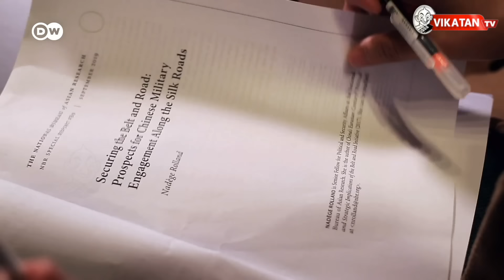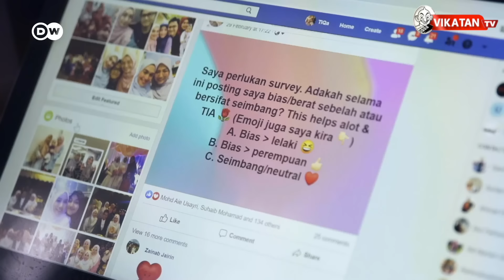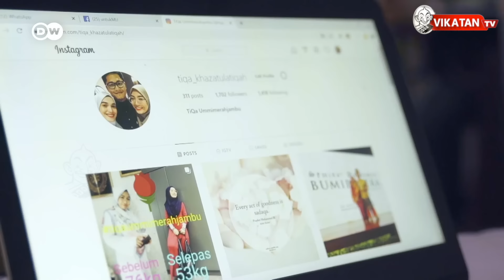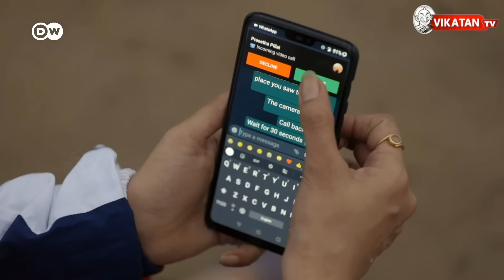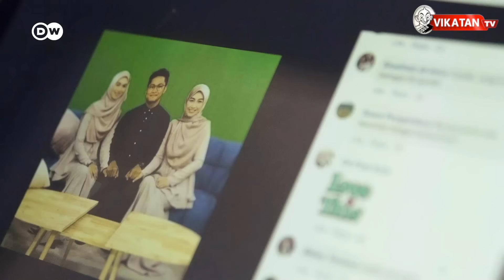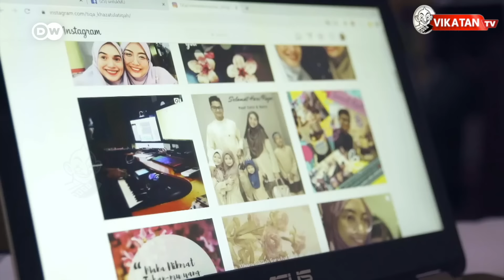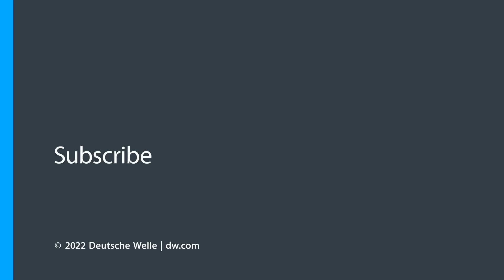The Meaning of Marriage | Women In Asia | DW | Vikatan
Meet women across South Asia who are breaking stereotypes and voicing their opinions loud and clear.